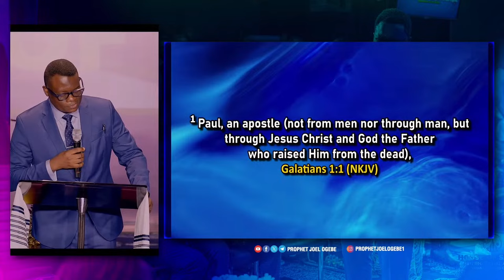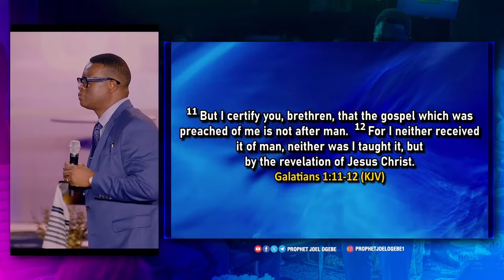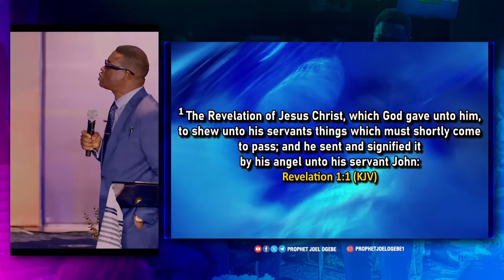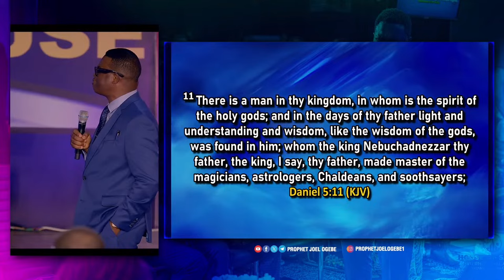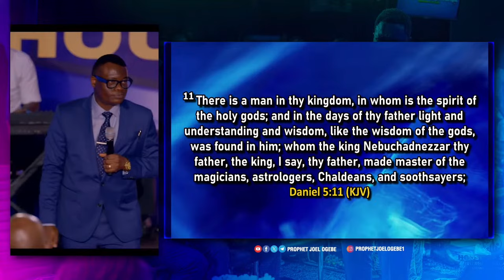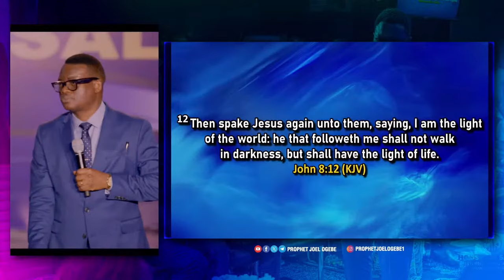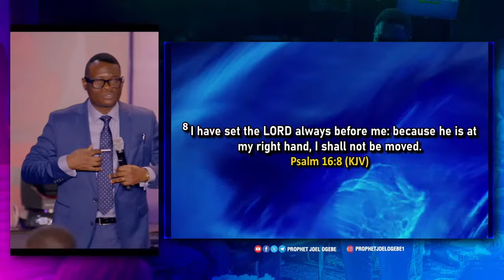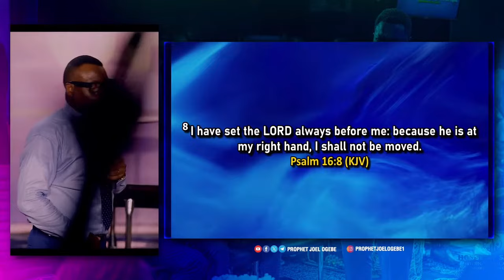APOSTLE AROME OSAYI || PROPHETIC ACTIVATION SUNDAY || HOUSE OF SALEM ABUJA